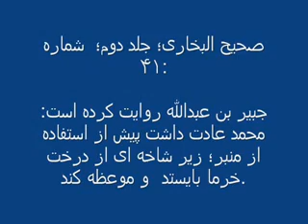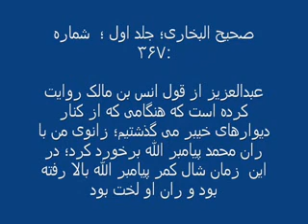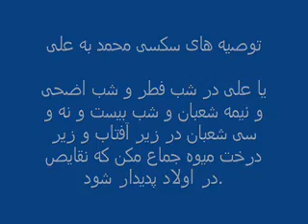MOhammad islam profit ,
know Mohamad better